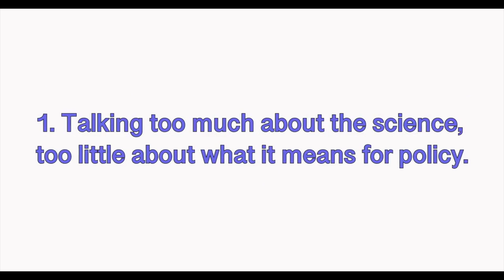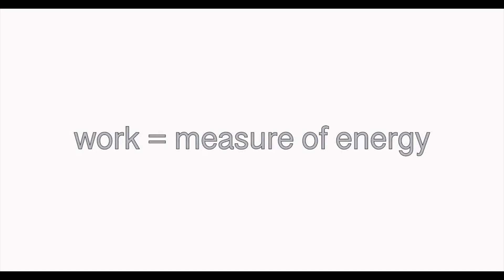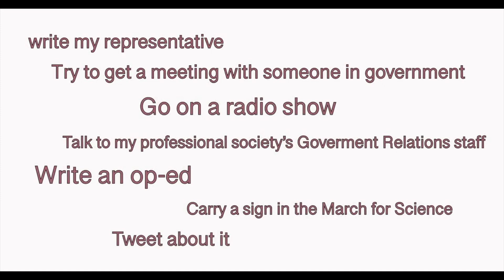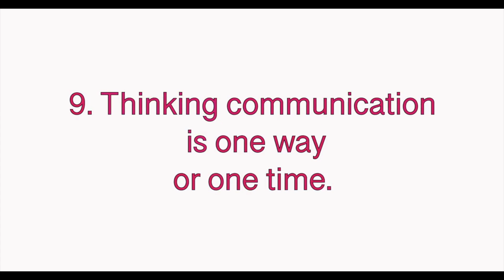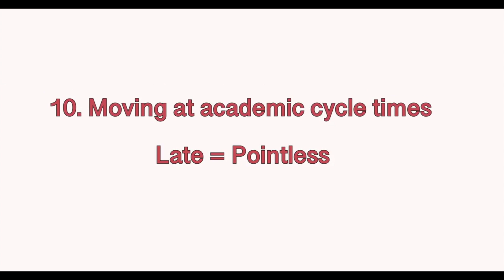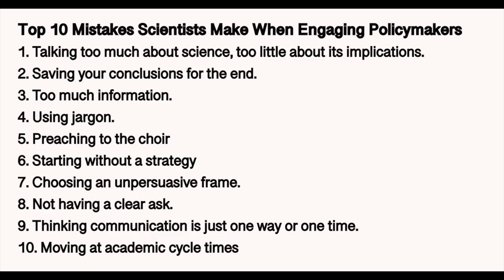Top 10 Mistakes Scholars Make When Engaging Policy Makers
Listen to Associate Professor of Political Science Chappell Lawson and team present this list of the top 10 most common mistakes our colleagues make when engaging with policy makers.